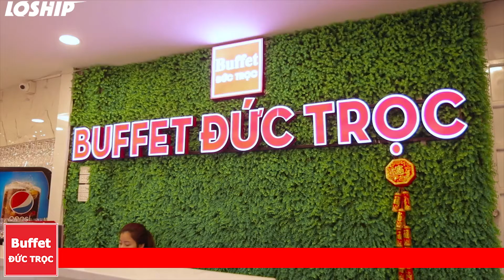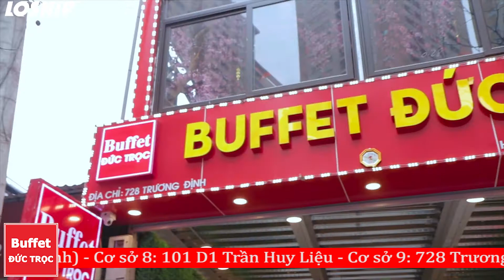[Lẩu Đức Trọc] - Phê Nhấc Người Với Buffet Hàng Trăm Món Hải Sản Phù Hợp Với Cả Trẻ Em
LẨU ĐỨC TRỌC - BIA ĐỨC TRỌC - BUFFET ĐỨC TRỌC
► Buffet trẻ em:
- Dưới 1m: Miễn phí
- Từ 1m - 1m39: 50% giá người lớn
- Từ 1m4 trở lên: 100% giá người lớn
*** Quý khách có thể tham khảo Menu tại:
► Hotline:
► Hotline Buffet:
► ĐỊA CHỈ:
* CƠ SỞ LẨU ĐỨC TRỌC & BIA ĐỨC TRỌC:
- CƠ SỞ 1: 15 PHỐ YÊN PHỤ nhỏ - TÂY HỒ - HN
- CƠ SỞ 2: 61 NGÕ 298 TÂY SƠN - ĐỐNG ĐA - HN
+ Song song PHỐ THÁI THỊNH
- CƠ SỞ 3: 69 PHÓ ĐỨC CHÍNH - BA ĐÌNH - HN
- CƠ SỞ 4: 100 DỊCH VỌNG HẬU - CẦU GIẤY - HN
- CƠ SỞ 5: 790 ĐƯỜNG LÁNG - ĐỐNG ĐA - HN
- CƠ SỞ 6: 440 KHƯƠNG ĐÌNH - THANH XUÂN - HN
- CƠ SỞ 7: 86 TRẦN NHÂN TÔNG - MÓNG CÁI - QN
- CƠ SỞ 8: 101 D1 TRẦN HUY LIỆU - BA ĐÌNH - HN

* CƠ SỞ BUFFET ĐỨC TRỌC:
- CƠ SỞ 9: 728 TRƯƠNG ĐỊNH - HAI BÀ TRƯNG – HN
- BUFFET ĐỨC TRỌC.